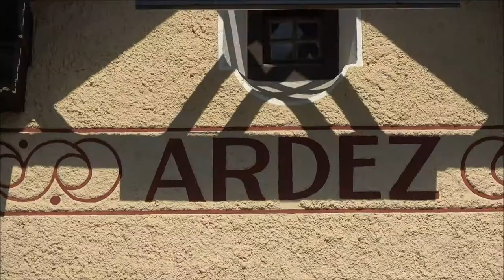Ardez Village in Engadin, Switzerland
Ardez is a Swiss mountain village that is typical of the Engadin region where it is situated. Located on a plateau overlooking Inn valley, this town sits at 1460m. This region is composed mostly of glaciers, mountains, forest, and agricultural land, with only 0.8% of the region being used for living. This small village is home to less than 500 people. Ardez keeps many traditions alive including its language Romansch, which is centuries old. The buildings in this region are a stunning example of careful restoration to preserve the beautiful paintings, known as “sgraffiti,” that reflect the history of the Engadin region. Take a walk through this beautiful town to admire the sights of “sgraffiti” and the natural beauty with this video.
Ardez has a Rhaetian Railway train station. Travel time with the train from Zurich to Ardez is 2 hours and 35 minutes.